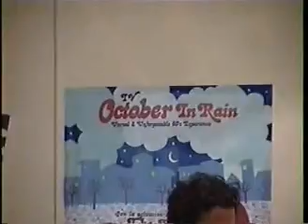So What? Band - So What Band Theme - FNAC Boot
So What? Band Theme, a cover of Miles Davis So What?.
You can download the full cd "The White Room" freely